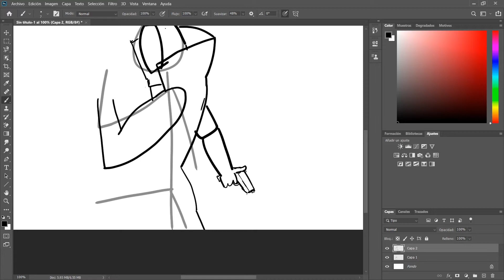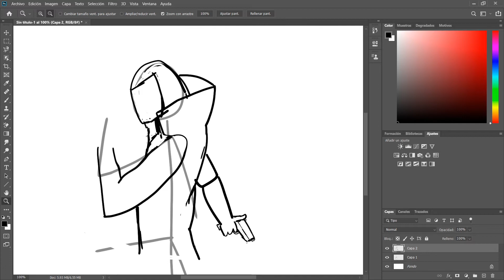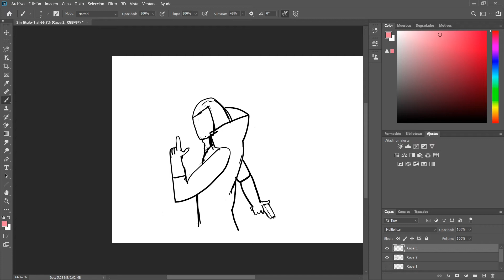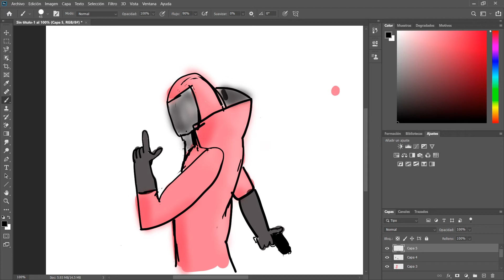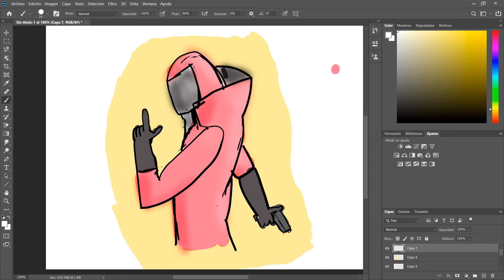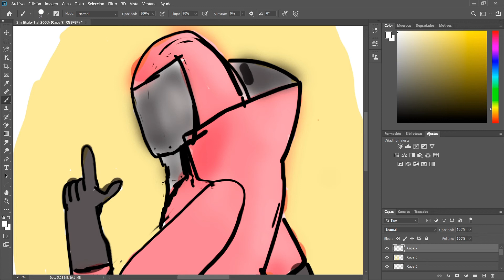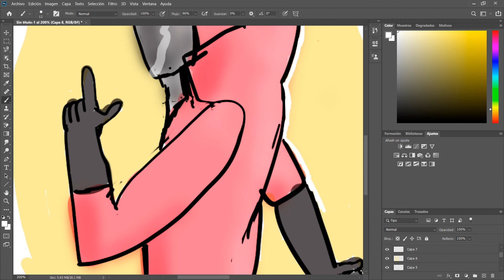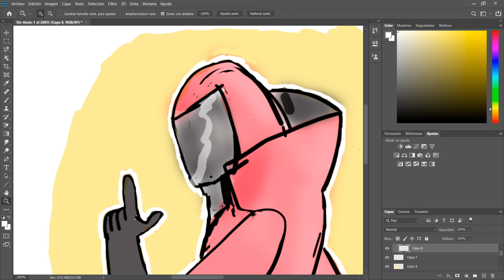pintando una collab